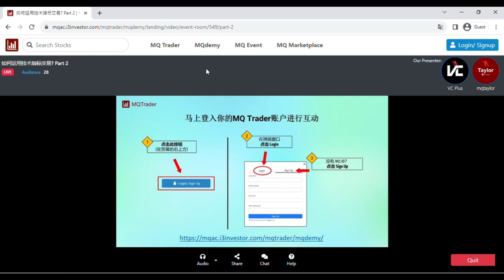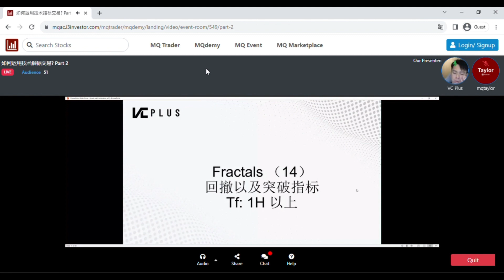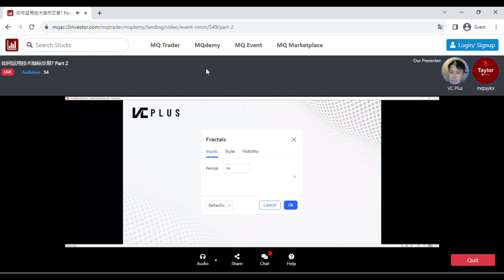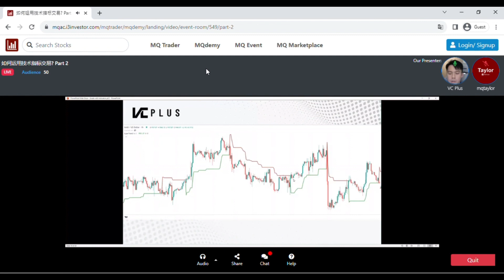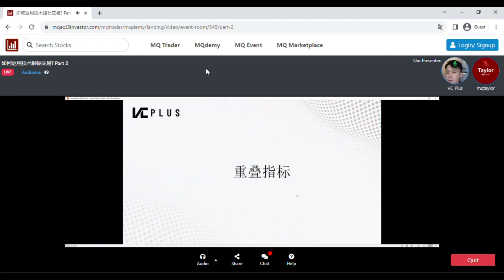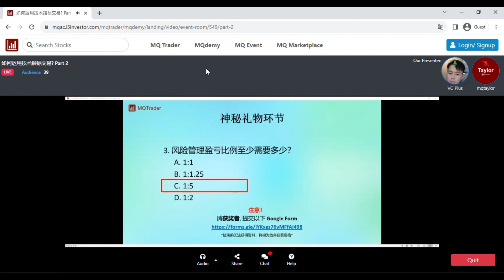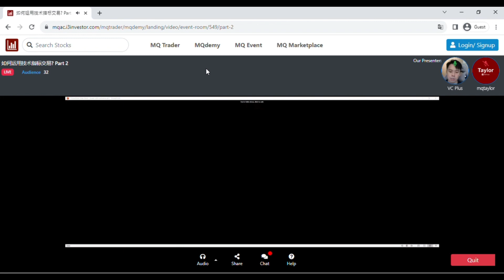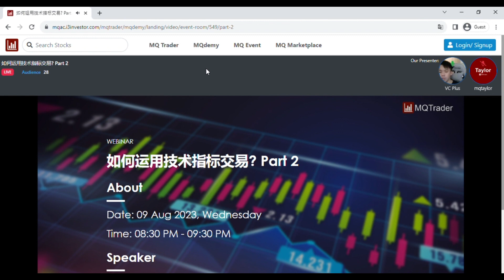如何运用技术指标交易? Part 2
在这场分享会中Lance将会分享关于技术上教学。在这场分享会当中可以学习到如何使用技术指标来进行交易以及辅助，并且可以帮助大家在交易当中得到加强以及优化辅助大家的交易策略。学会了技术指标后还可以帮助大家在交易当中得到更多的参考方向并且知道什么时候应该做出买卖以及止盈止损的动作。

本次重点内容:

- 什么是技术指标
- 如何使用Fractals
- 如何使用 Super Trend
- 如何结合双重指标